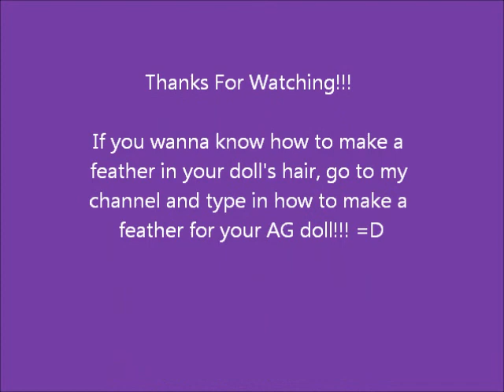Kit's Feather Photoshoot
Hey guys its lily and i made both the feather and the dress so go check them out on my channel!!!